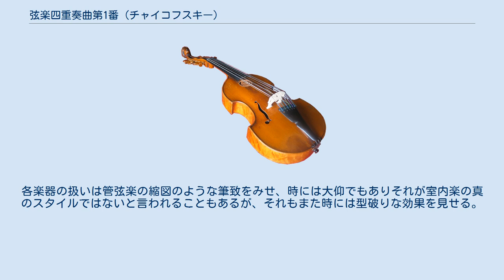弦楽四重奏曲第1番 (チャイコフスキー)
弦楽四重奏曲第1番ニ長調 作品11は、ロシアの作曲家ピョートル・チャイコフスキーによって、1871年2月に作曲された弦楽四重奏曲である。
第2楽章「アンダンテ・カンタービレ」の冒頭は有名で、ムード音楽などにも編曲されたことがある。
 1865年にサンクトペテルブルク音楽院を卒業したチャイコフスキーは、ニコライ・ルビンシテインの要請を受け、ルビンシテインの創設したモスクワ音楽院の教師に赴任し、後任の指導に当たりつつ作曲活動を行っていた。
生計は楽ではなかったが、少しずつ作曲家としての実力・評価を高めてきていたので、ルビンシテインはチャイコフスキーに、自作によるコンサートの開催を勧める。
経費その他も配慮して小ホールでの演奏会になったが、それに向いたプログラムを組むのに曲数が足りなかったので、急遽作曲されたのがこの弦楽四重奏曲である。
 チャイコフスキーは、この第1番を含む弦楽四重奏曲を全部で3曲、モスクワ音楽院で教師を務めていた1870年代に作曲し、他にはサンクトペテルブルク音楽院の学生時代の最後の年に習作として書かれた変ロ長調の弦楽四重奏曲のうちの1楽章のみが残されている。
弦楽四重奏曲の他には、ニコライ・ルビンシテインの死を悼んで作曲されたピアノ三重奏曲「ある偉大な芸術家の思い出のために」が有名でよく演奏され、弦楽六重奏曲「フィレンツェの想い出」も時おり演奏される。
 1876年12月にモスクワ郊外の領地ヤースナヤ・ポリャーナから久々にモスクワに来たレフ・トルストイに敬意を表して、ニコライ・ルビンシテインは特別音楽会を催した。
この時にはこの曲も演奏されたが、アンダンテ・カンタービレが演奏された時、チャイコフスキーの隣に座っていたトルストイは感動のあまり涙を流した。
 このことをチャイコフスキー自身は、10年後の1886年7月2日の日記に「あの時ほど、喜びと感動をもって作曲家として誇りを抱いたことは、おそらく私の生涯に二度とないであろう」と記している。
 有名な第2楽章の以外にも美しい旋律が多く、またチャイコフスキーらしい情熱的な展開が魅力的である。
各楽器の扱いは管弦楽の縮図のような筆致をみせ、時には大仰でもありそれが室内楽の真のスタイルではないと言われることもあるが、それもまた時には型破りな効果を見せる。